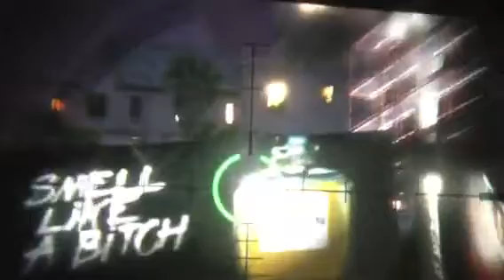GTA 5 - smell like a bitch poster